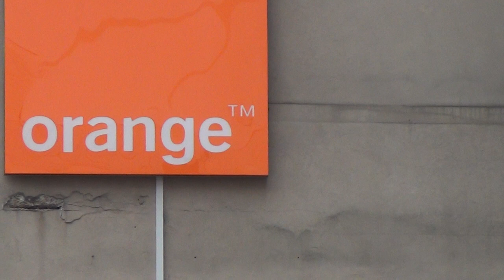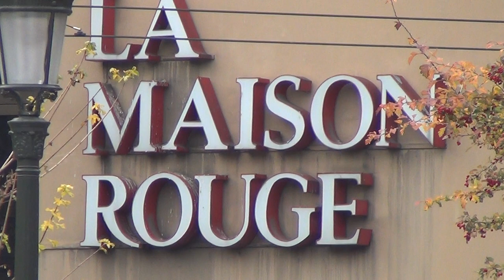La Maison Rouge, Per Tasr, Red House of Upper Egypt and last documented Octogon reunion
Hotel Maison Rouge was situated at the Place Kléber square in Strasburg France, where the notorious Octogon of the swiss Nazi Templars were last seen during the last days of the war in 1945. . And remember, that the Nazi Templars of Switzerland also had and still have an original Templar´s Commandery in that very same town.